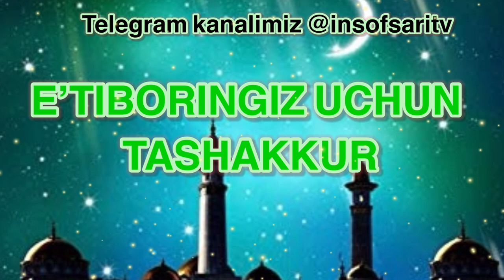Rasululloh sollallohu alayhi vasallam Duolari - Nuriddin hoji domla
✿°•┈┈┈••ৡ❀ৡ•┈┈┈•°✿